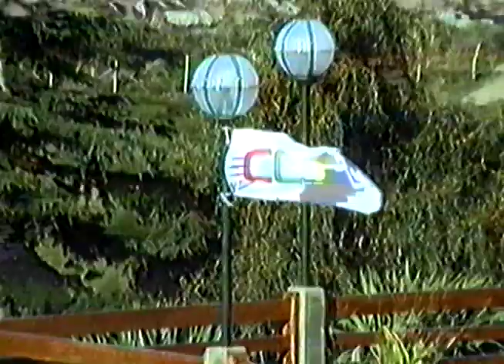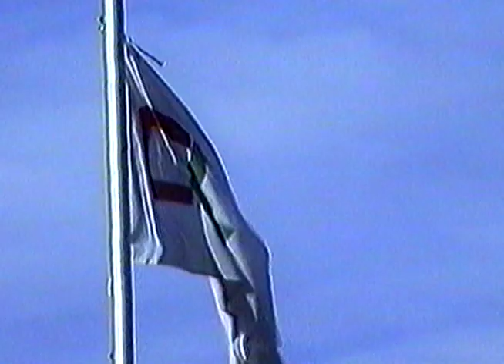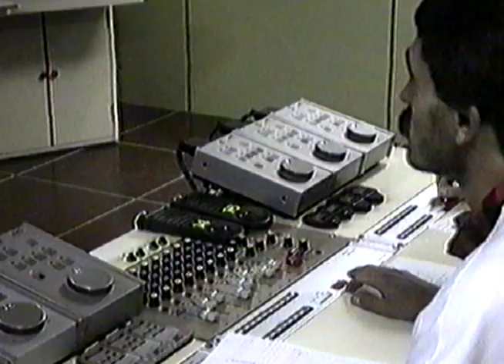Sierra de los Padres Golf Club Torneo CCTV 1991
1991. CCTV, el cable de la ciudad se incorpora al sponsoreo de torneos de golf. Comienza en Sierra de los Padres Golf Club con un colorido torneo para grandes y chicos ¡Éxito total!